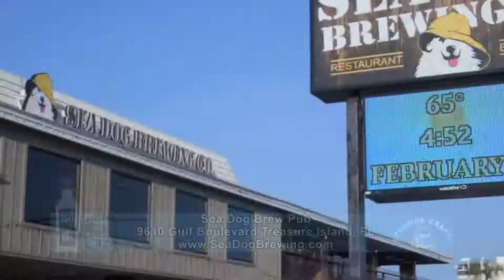Sea Dog Brew Pub Treasure Island feature